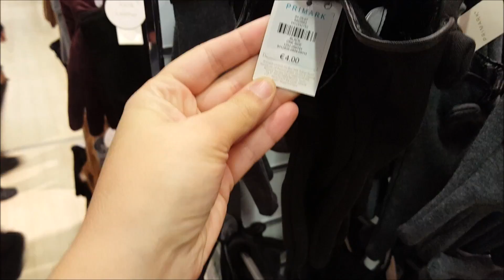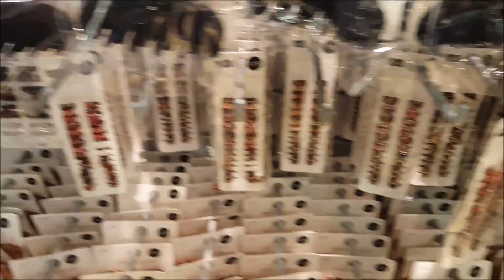PRIMARK ★ BIJOUX & ACCESSOIRES